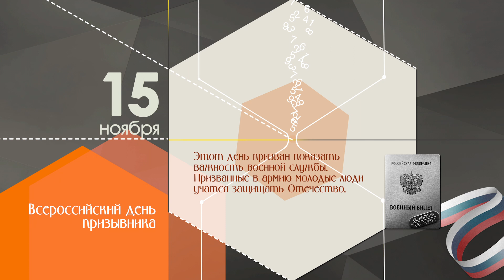15 ноября в истории России.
Ролик из цикла "Календарь" на телеканале "Радость моя", посвященный историческим событиям 15 ноября.